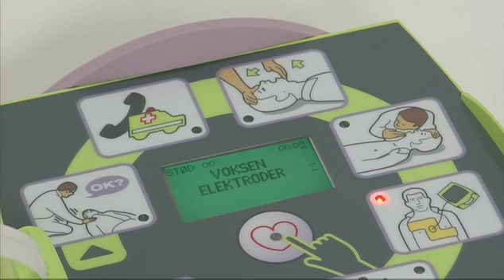AED Plus Sådan tændes ZOLL AED Plus (1:15)